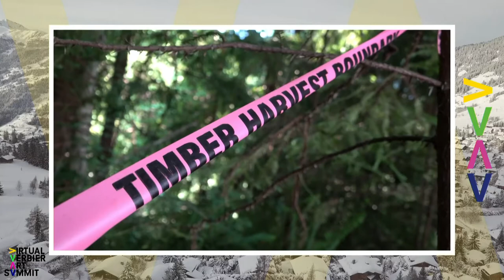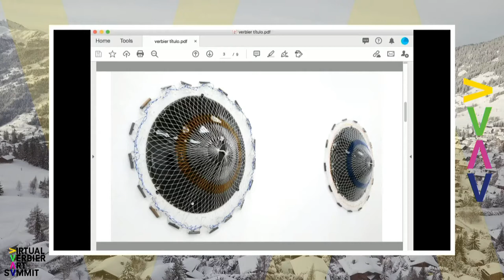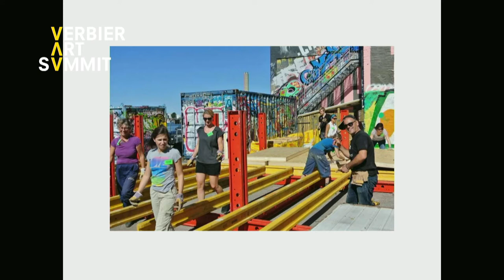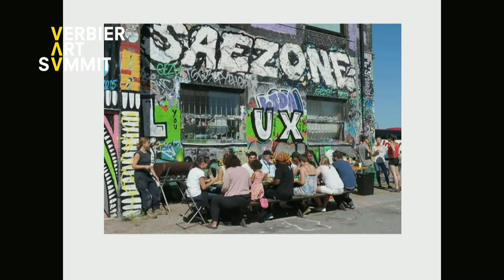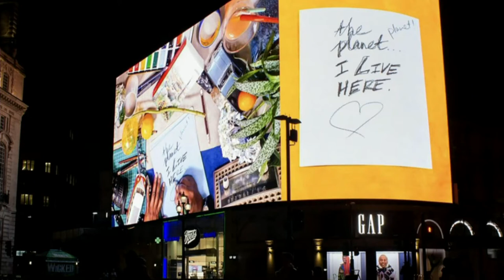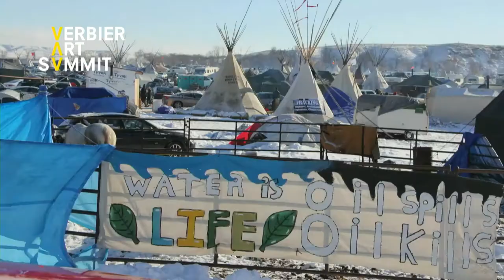New York Debate + live Q&A, 2021 Verbier Art Summit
The New York 2021 Summit debate is moderated by Jessica Morgan, 2020 Summit partner and director of the Dia Art Foundation, who invited the following thinkers:
1. Andrea Bowers, an American artist who has built an international reputation for her drawings, videos, and installations, which deal with social issues ranging from women's’ and workers’ rights to climate change and immigration;
2. Carolina Caycedo, whose artistic practice draws from indigenous philosophies and urges us to consider nature as a living and spiritual entity that unites people globally;
3. Elvira Dyangani Ose, a writer, international curator and Director of The Showroom London, whose work focusses on environmental forms produced in public spaces.

The Verbier Art Summit is a non-profit driving social change through art. The Summit connects thought leaders to key figures in the art world to generate innovative ideas.

Timestamps:
00:00 – Introduction
02:12 – Andrea Bowers
08:26 – Carolina Caycedo
15:00 – Elvira Dyangani Ose
22:56 – Panel discussion
46:23 – Live Q&A

Video by Crossmark.